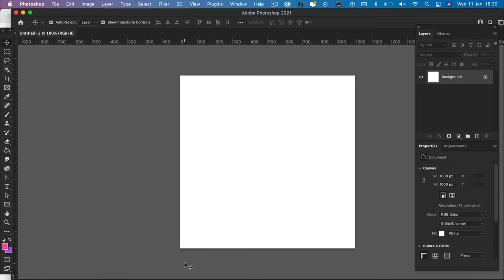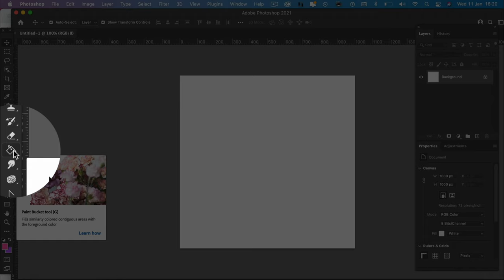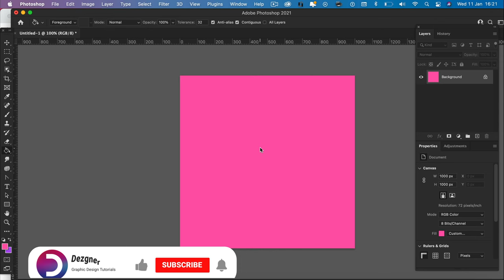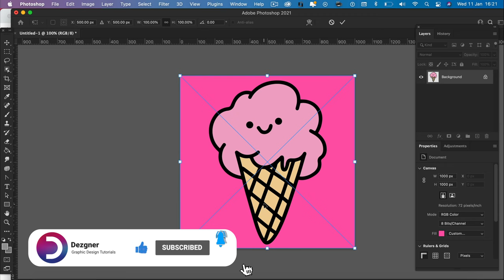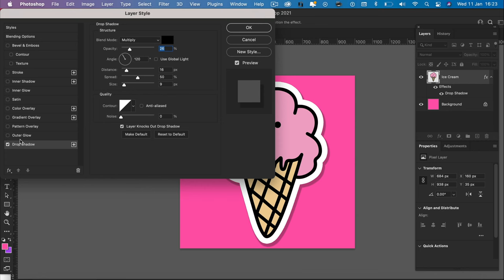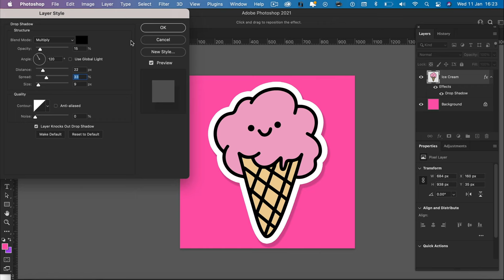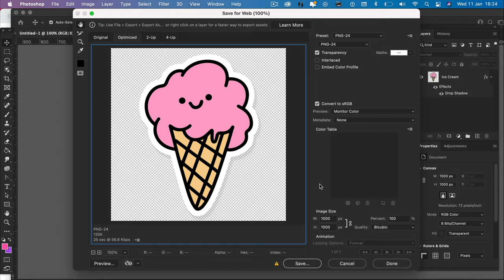How to Create Digital Stickers in PhotoShop (Quick + Easy Tutorial!!)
Learn how to create digital stickers in Photoshop. In just a few short steps master how to create realistic looking Digital Stickers. Perfect for use in Good Notes, Notability, Cricut and many more different apps and programs.